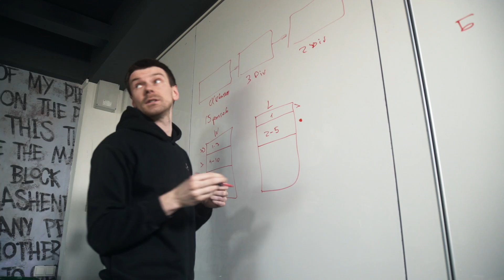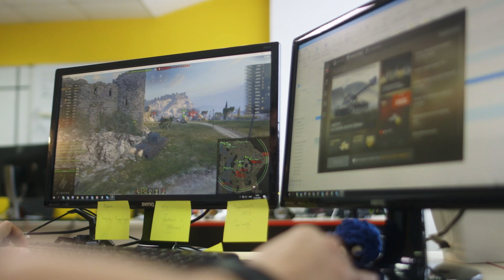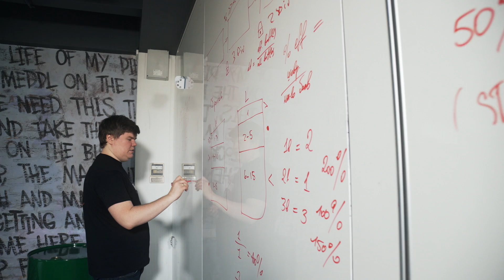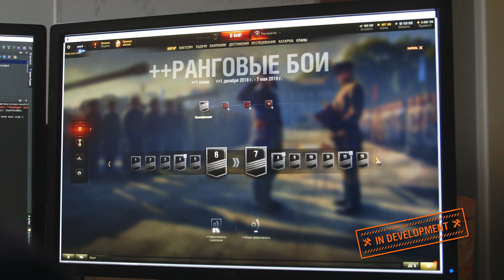Dzienniki twórców: nowy sezon Bitew rankingowych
Już wkrótce rozpocznie się nowy sezon bitew rankingowych. A więc pora się dowiedzieć, czym będzie się różnić od poprzednich. Czym jest doświadczenie roli? Co z uszkodzeniami sojuszników? Jak działają nowe wzory przyznawania doświadczenia? Wszystkie szczegóły o nowym sezonie znajdziecie w dzisiejszym filmie!